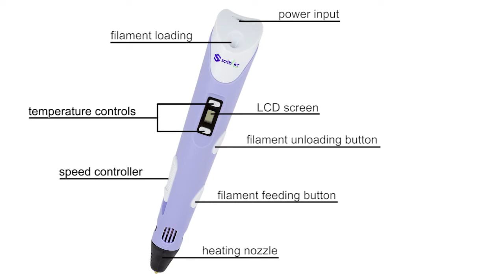Art with Scribbler 3D Pen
Let your devotion for creativity and art come to live. The best tool for your art projects and everyday fun!